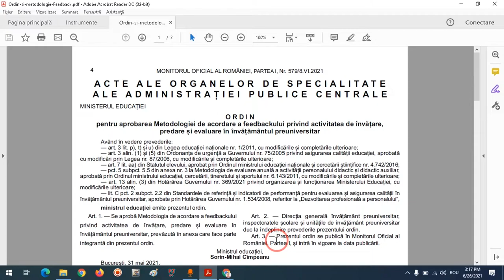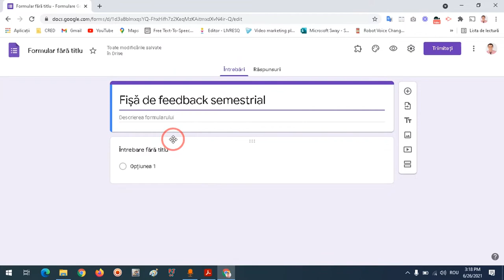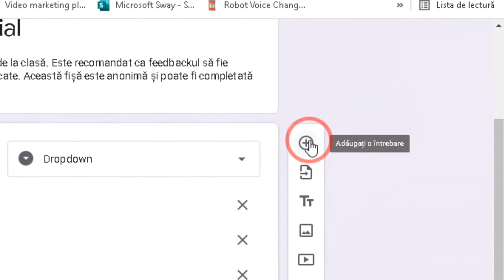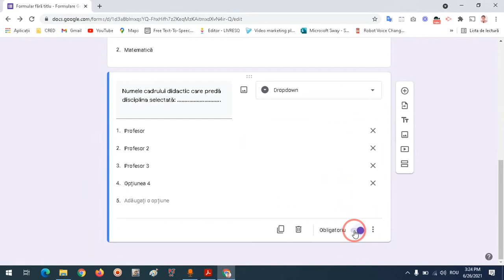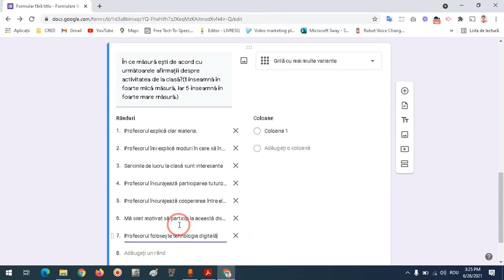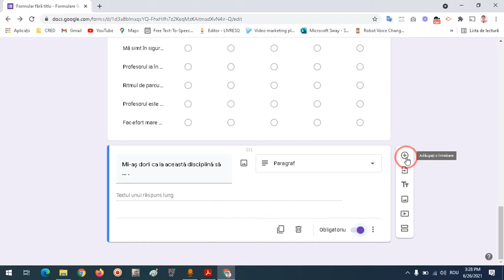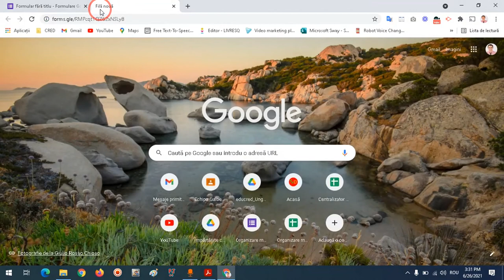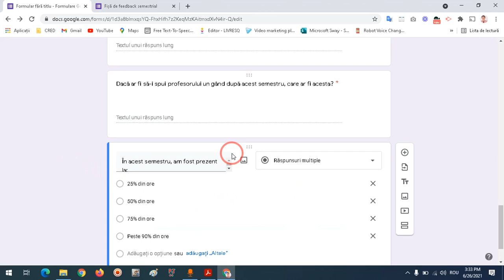Realizarea fișei de feedback semestrial în Google Forms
Această resursă educațională deschisă de tip video este un tutorial/ghid de realizare a fișei de feedback semestrial, propusă de Ministerul Educației și publicată în MONITORUL OFICIAL AL ROMÂNIEI, PARTEA I, Nr. 579/8.VI.2021.
În tutorial, este prezentat, pas cu pas, modul de realizare a modelului de fișă propus, în format digital, cu ajutorul Google Forms (Formulare Google).